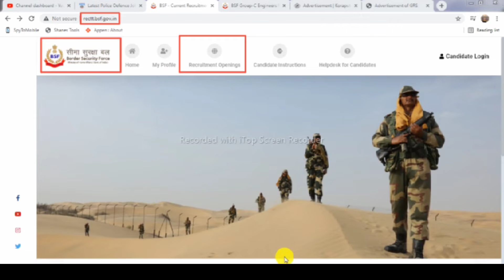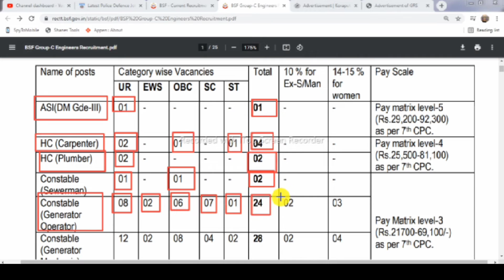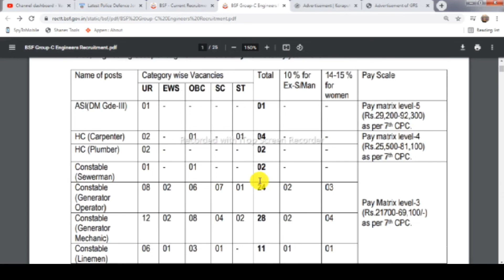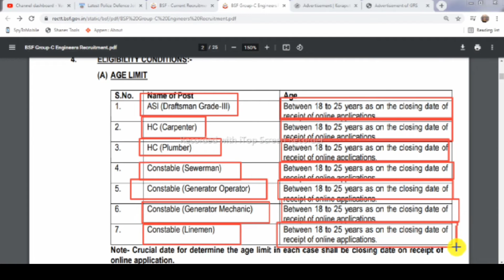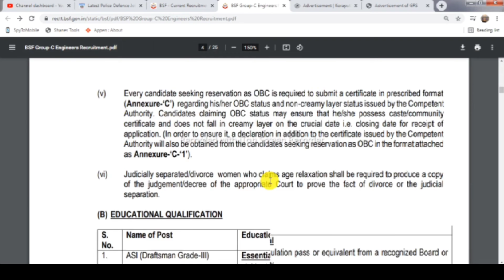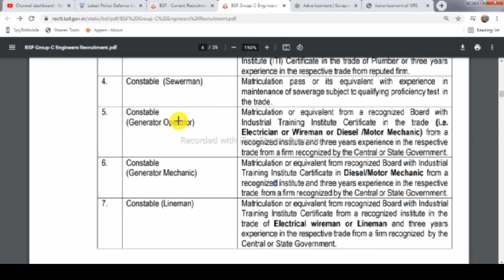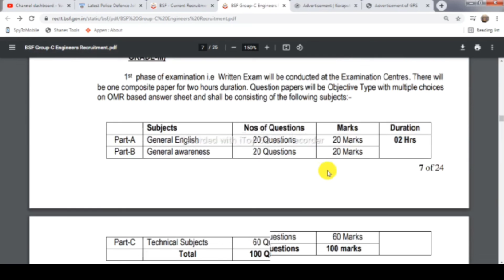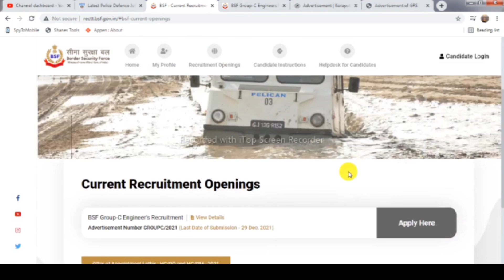BSF Constable Vacancy 2021¦ BSF Group C Online Form 2021¦ BSF Group C Recruitment 2021 Notification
सीमा सुरक्षा बल (बीएसएफ) से सीधी भर्ती का विज्ञापन जारी किया है। इस भर्ती में, कांस्टेबल जीडी (ग्रुप सी) एएसआई (डीएम जीडी-III, एचसी (बढ़ई), एचसी (प्लम्बर) कांस्टेबल (सीवरमैन), कांस्टेबल (जनरेटर ऑपरेटर), कांस्टेबल (जेनरेटर मैकेनिक), कांस्टेबल (लाइनमैन) के पद और उम्मीदवार किसी भी राज्य से आवेदन कर सकते हैं। महिला और पुरुष उम्मीदवार आवेदन कर सकते हैं।

BSF Constable Recruitment 2021 — Hello friends, how are you all? Today we will talk about the recruitment. He has issued a direct recruitment advertisement from the Border Security Force (BSF). In this recruitment, Constable GD ( Group C ) ASI (DM Gde-III, HC (Carpenter), HC (Plumber) Constable (Sewerman), Constable (Generator Operator), Constable (Generator Mechanic), Constable (Lineman) Vacancies and candidates can apply from any state. Female and male candidates can apply. Other Details of BSF Constable Recruitment 2021, BSF Group C Recruitment 2021, BSF Bharti 2021 , BSF Constable Bharti 2021, BSF Constable Vacancy 2021, BSF Head Constable Notification 2021, Sarkari Result, age limit, eligibility, last date to apply, application fees are explained below in detail. Unique Friends